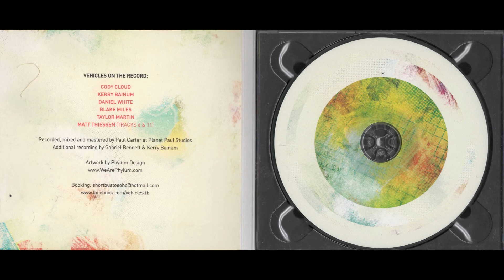Vehicles - Satchels & Beards (2011 FULL ALBUM)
Vehicles - Satchels & Beards (2011 self-released) the second full-length album from Wichita, KS based Vehicles. Another great clearance bin find, thank you Half Price Books. Heard them described as "ambient rock" once so I was excited to find this, but I wouldn't go as far as to call it that. More like indie pop/rock with a very heavy shoegaze/space-y quality to it. Their new(er) stuff from 2017 is more neo-psychedelic and new wave influenced. A great album though, listen to it!
I don't own this blah blah blah
No copies available as of uploading (12/30/2019) but check it out:

1 Visitors 4:48
2 Capsize 4:12
3 Transporter 3:40
4 Rodeo 3:30
5 Desert 5:01
6 James Dean 3:29
7 Confessions Of Riots 4:27
8 Liar (The Best We Can) 4:55
9 Getting By 4:14
10 Albatross 3:31
11 TV 5:18